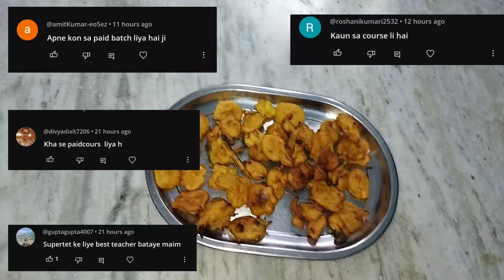super TET ke liye shikshan Kaushal aur jivan Kaushal kis YouTube channel se padhen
stet

bed/ btc suprimcourt#supertetnewstoday

uptet update
vaishanavi kashish
Javed akhtar
2023
primary teacher vacancy in up allahabad
Uptet 2023
Sueprtet vaccancy news
Super tet
Ctet 2022
kvs recruitment

Queries solved:
study vlog,
banking study vlog,
10 hrs study vlog,
10 hr study timetable,
aspirants lifestyle
Chandra institute Allahabad
Chandra classes
super TET news today
supertech latest news
super TET Bharti
estate